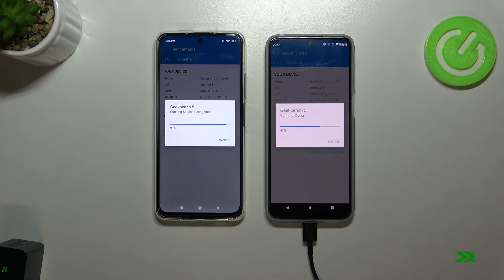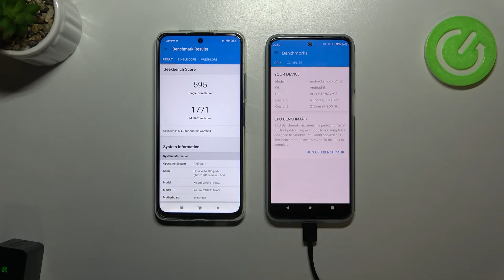Xiaomi Poco M4 Pro 5G vs Motorola Moto G31 Geekbench 5 / Geekbench 5 on Poco M4 Pro 5G and Moto G31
Hello viewers. In this video our expert will compare two phones Xiaomi Poco M4 Pro 5G and Motorola Moto G31 on geekbench 5 test. We will show you which device has better results on geekbench 5. If you want to know which phone Xiaomi Poco M4 Pro 5G or Motorola Moto G31 will do better on geekbench 5 test, then this video is for you. Enjoy the video. :)

Which phone Xiaomi Poco M4 Pro 5G or Motorola Moto G31 will have better score on geekbench 5 test? How does Xiaomi Poco M4 Pro 5G handle geekbench 5 test? How does Motorola Moto G31 handle geekbench 5 test? Which phone Xiaomi Poco M4 Pro 5G or Motorola Moto G31 is better?

Here are the specs for Xiaomi Poco M4 Pro 5G:

Chipset MediaTek MT6833P Dimensity 810 (6 nm)
  UFS 2.2